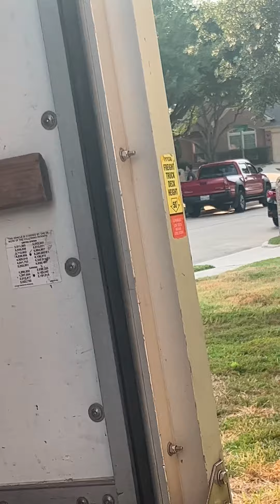My Husband Asked Me To Dress Up More… During Our Move? 🥴| A Bell’s🔔 Life 😮‍💨😂